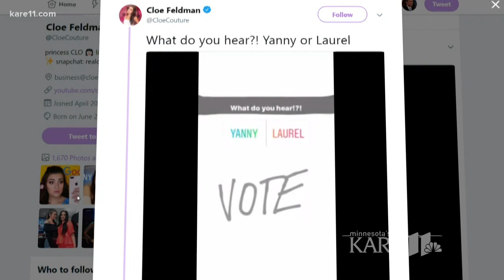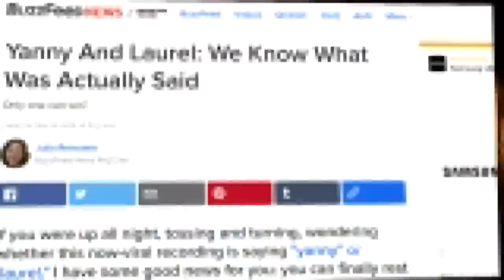'Yanny' or 'Laurel'? Why people hear different things in viral clip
'Yanny' or 'Laurel'?  How is it possible that different people hear different words?